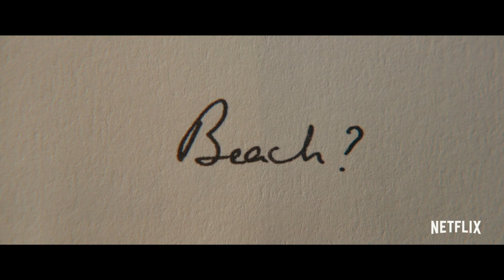Rebecca Interview - Director Ben Wheatley